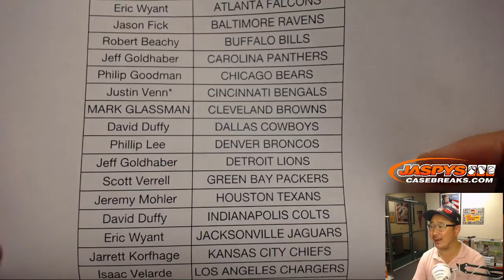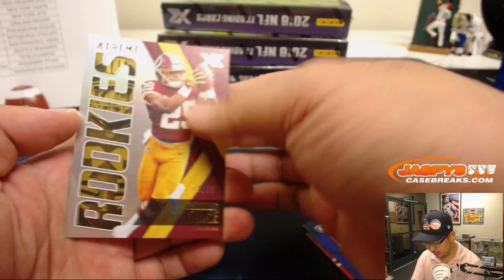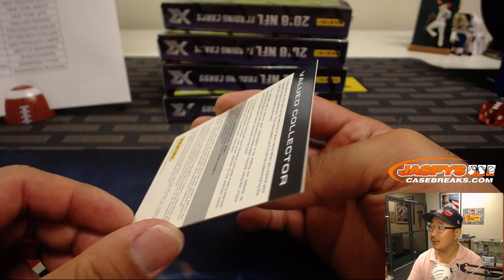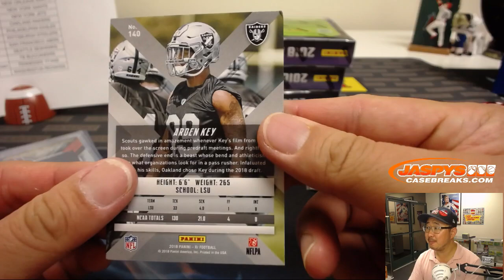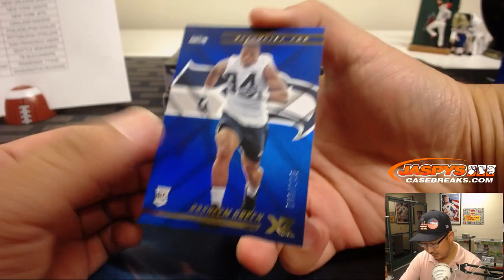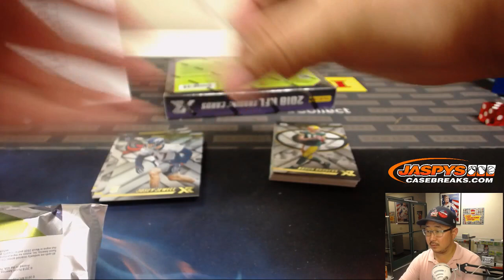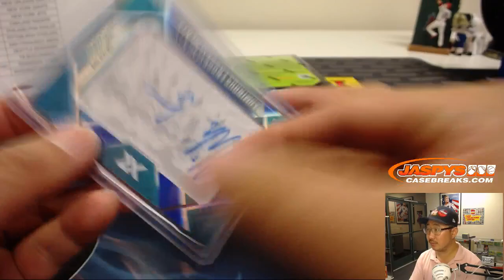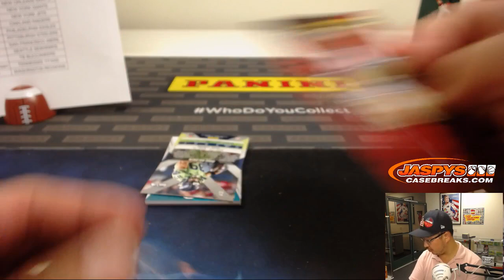Tu, 11/06/18 || 5Box (1/3) PYT #2 || 2018 Panini XR Football (NFL)